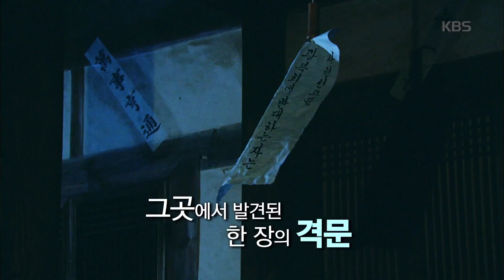역사저널그날- 박상진의 왼팔, 김좌진 20190210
역사저널그날- 박상진의 왼팔, 김좌진